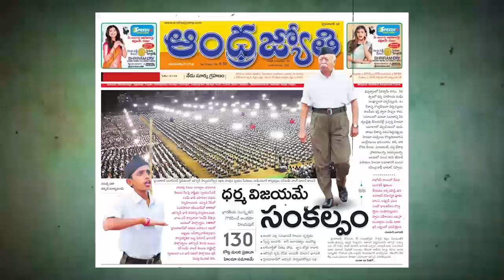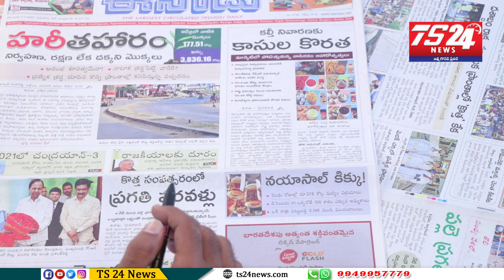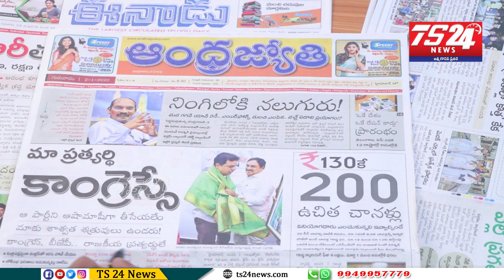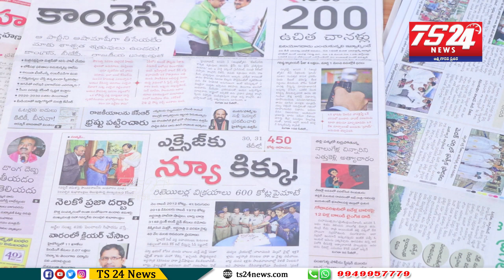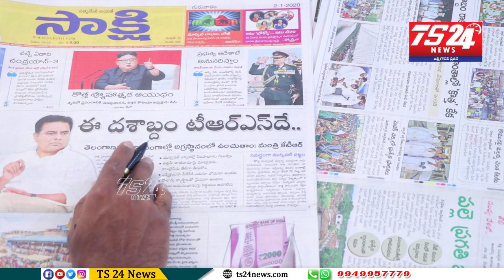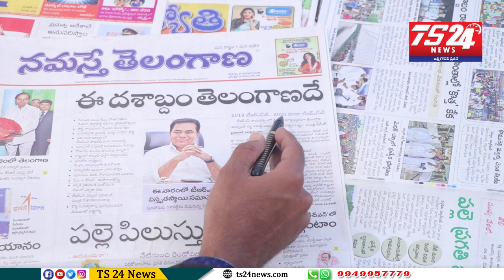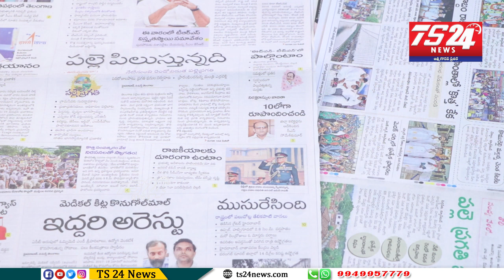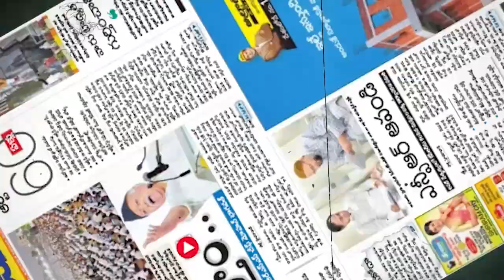పత్రికలు - ప్రధాన శీర్షికలు|TS24 News